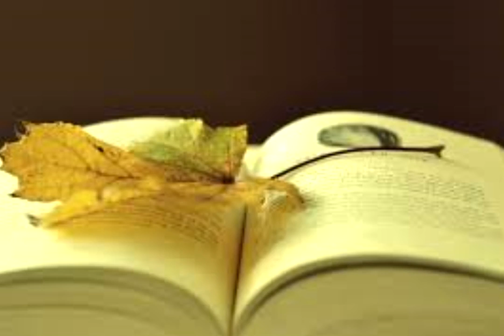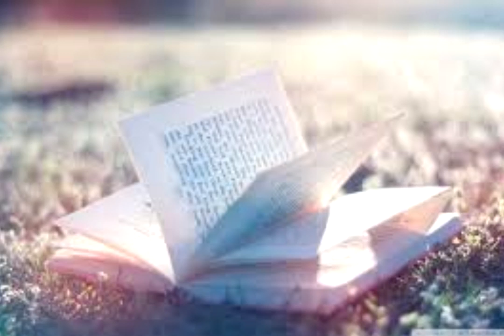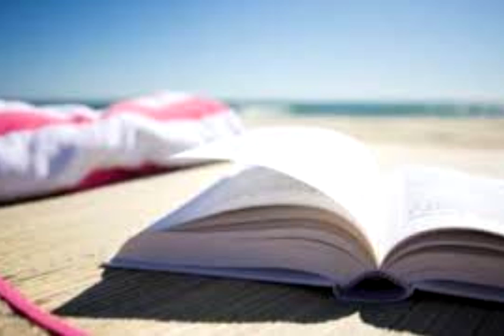La musique calme et agréable pour étudier sereinement avec la concentration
Bienvenue ! Dans ce canal , vous trouverez Musique classique, Musique Romantique , Musique d'ambience, Berceuse pour votre enfant ,Musique Relaxante , sons de la nature , de vous faire transporter sur de longs trajets aux frontières et au-delà de vos émotions ... Inscrivez-vous !